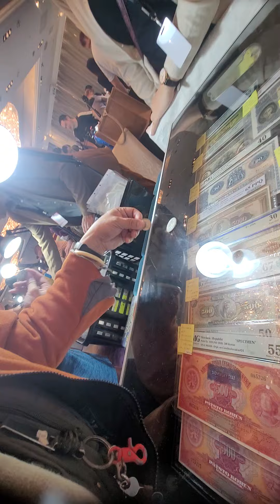2024年10月11日